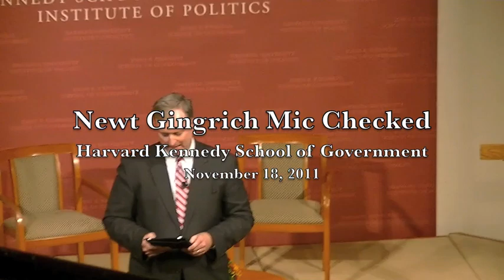Newt Gingrich Mic Checked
On November 18, 2011, members of Occupy Boston and Occupy Harvard mic checked Newt Gingrich as he introduced his documentary "A City upon a Hill: The Spirit of American Exceptionalism" at Harvard's Kennedy School of Government.